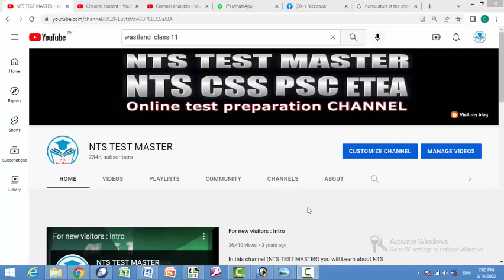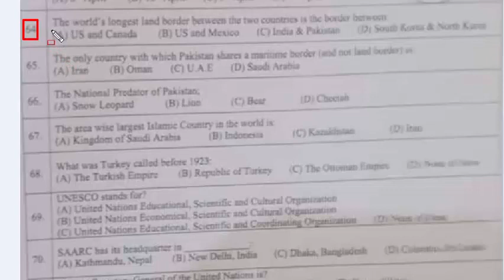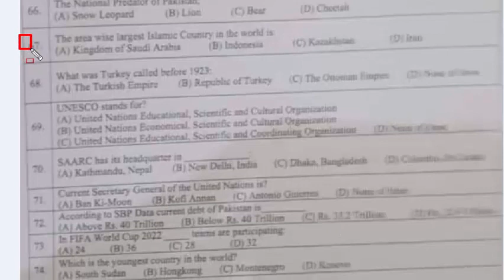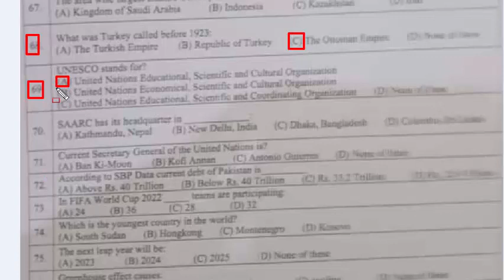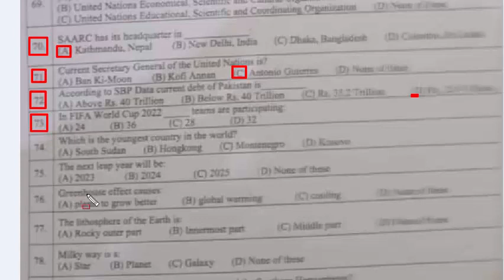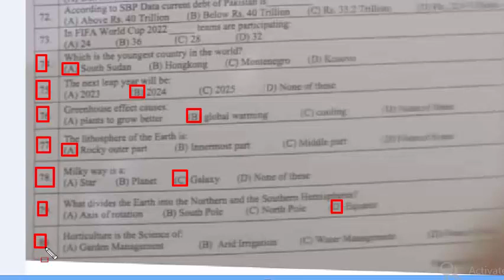Assistant 13-08-2022 paper : Ministry of Defence :Military Lands & Cantonments Deptt: Part – 04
at the time of creation of pakistan there was a cash balance of how much money
in which view header and footer are visible: mcqs
on a map a distance of 100 cm represents 5km, if a street is 75km long, what is its length in the map in cm
which of the following should be used when you want to add a slide to an existing presentation: mcqs
horticulture is the science of: mcqs
what divides the earth into northern and southern hemisphere: mcqs
the lithosphere of the earth is: mcqs
milky way is a : mcqs
the next leap year will be: mcqs
Greenhouse effect causes: mcqs
what are primary colours mcqs
Which is the youngest country in the world: mcqs
According to SBP Data current debt of pakistan is: mcqs  $88.9 Billion
In FIFA world cup 2022 ____ teams are participating: mcqs
what was turkey called before 1923: mcqs
UNESCO stands for: mcqs
the area wise largest islamic country in the world is: mcqs
the only country with which pakistan shares a maritime border (and not the land border) is : mcqs
the national predator of pakistan: mcqs
the world's longest land border between the two countries is the border between : mcqs
world health day is observed every year on: mcqs
the most abundant element in the earth's crust is: mcqs
camblepur was old name of : mcqs
synonyms of arrogant: mcqs
throughout the animal kingdom bigger than the elephant: mcqs
There would be at least fifty guests in the party
I don't think I him yet: mcqs
they will not comer here,: mcqs
the closest antonym of "Terrible' is: mcqs
the one who knows many languages: mcqs
tell me the sum and substance of your pleadings: mcqs
Ali said to Amna, Sarah will leave for Peshawar tomorrow.
why did he deceive you of your earnings: change to passive
she is tired walk: mcqs
if the camera was working we a movie: mcqs
if i have money i it tomorrow: mcqs
The players agreed to abide the referee's decision: mcqs
He knows german and Italian Arabic: mcqs
gnda singh is border between: mcqs
the highest point above sea level in pakistan: mcqs
the largest desert by area of pakistan: mcqs
largest barrage in Pakistan: mcqs
kharif crops of pakistan include: mcqs
first census was held in pakistan in: mcqs
Hazrat Shoaib (AS) was the father in law of prophet. Mcqs
tragedy of karbala took place in which year: mcqs
Minimum thresh hood for zakat is called.
first slave to accept islam: mcqs
when was construction of Masjid-e-Nabvi started: mcqs
first census of islamic world was held in the period of: mcqs
what is the meaning of "Qibla" : mcqs
the hijri calander was innovated by: mcqs
The holy prophet SAW addressed Khutba-e-Jum'aa for the first time in: mcqs
jable noor is situated in: mcqs
not until the late middle ages glass did become a major construction material: identify the adverb

Assistant 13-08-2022 paper : Ministry of Defence :Military Lands & Cantonments Deptt: Part – 01